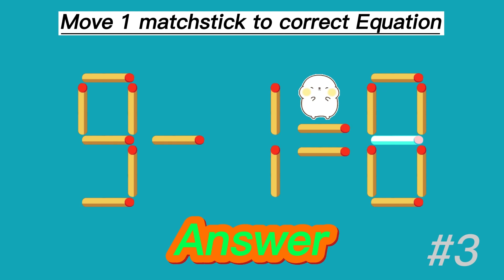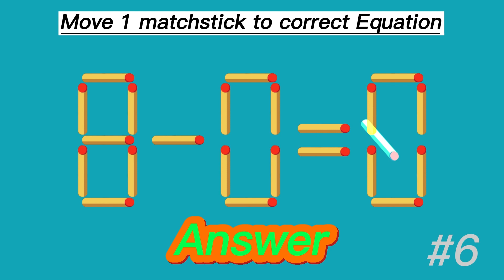Matchstick Puzzle | Turn the wrong equation 8+0=0 into correct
Get ready to flex your mental muscles with this challenging matchstick puzzle!
You can only move 1 stick to make the equation true.
Can you find the correct solution?

You will see answer of these puzzles 👇
1) Matchstick puzzle 9+4=5: 00:18
2) Matchstick puzzle 5+4=2: 00:48
3) Matchstick puzzle 9-7=0: 01:19
4) Matchstick puzzle 3+1=6: 01:49
5) Matchstick puzzle 7-0=1: 02:20
6) Matchstick puzzle 8+0=0: 02:49

# matchsticpuzzle # puzzle # matchstick